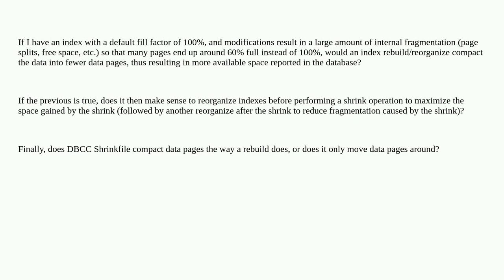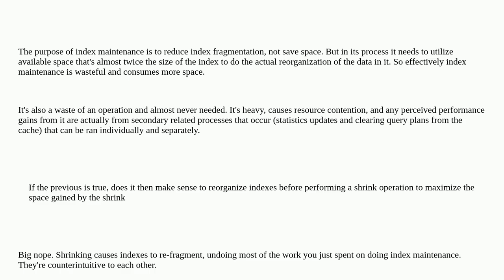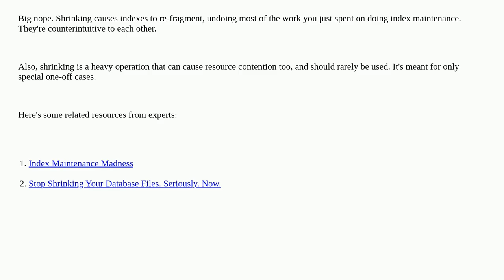Dba: Does rebuilding/reorganize an index in SQL Server free up space in the DB file due to compac...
Does rebuilding/reorganize an index in SQL Server free up space in the DB file due to compacting data pages?

A special thanks goes out to the community

  sql-server storage shrink index